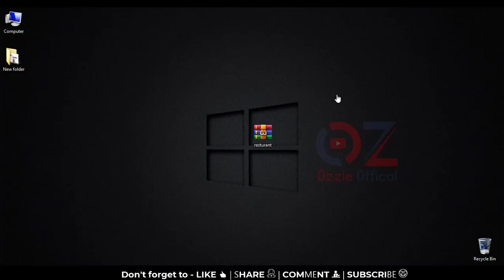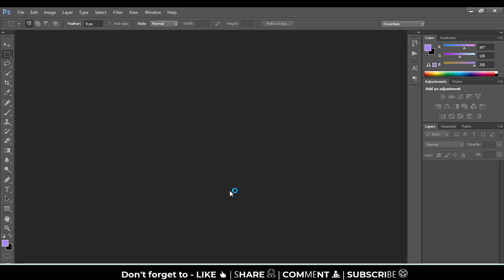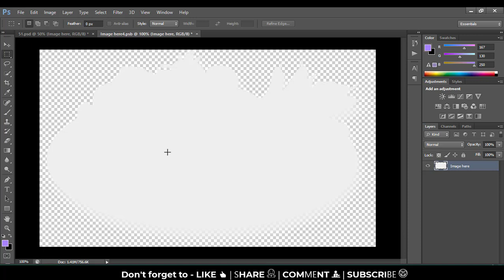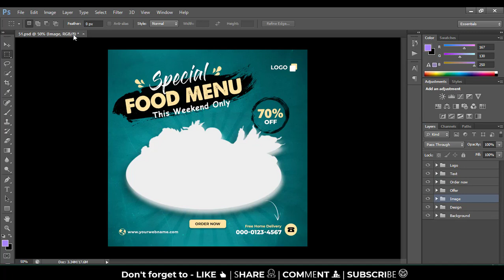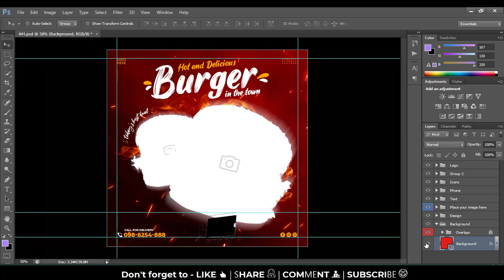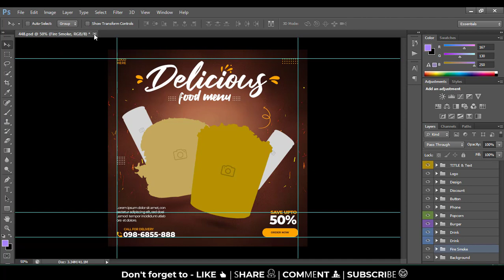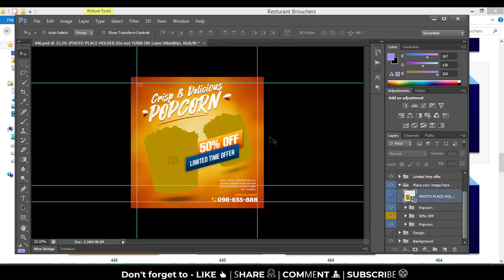Food Restaurant Flayer's Design PSD || Free Download || Ozzie Offical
Hello Friends Welcome back to OZZIE OFFICAL channel

👉🔗 The download of  Resources Link :⏬⏬⏬

Download Link:
Don’t miss this one, you will need this.

We want to help you and make sure you were able to find, download, and use your files successfully.

any feedback or suggestions you may have are always welcomed!

Thank you again and We hope you love them!